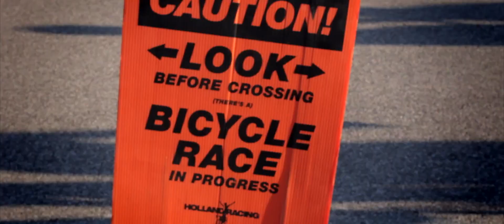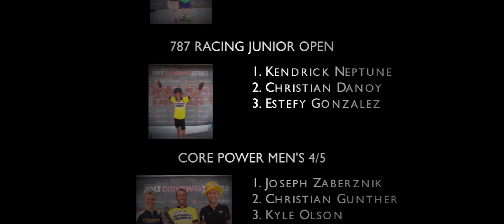The Cutest Kid Racers EVER at the Austin Driveway Series Bike Race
If you thought the pros were heating it up at the PURE Austin Driveway Series, you ain't seen nothing! You've got to check out the juniors and kids races!